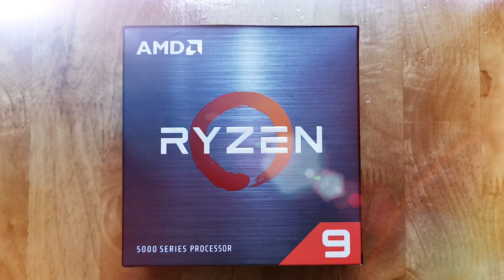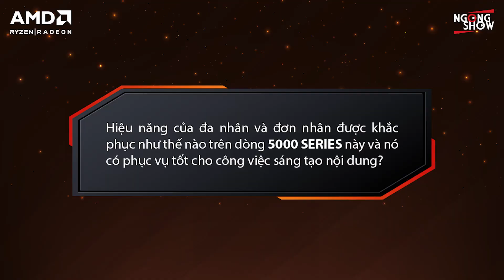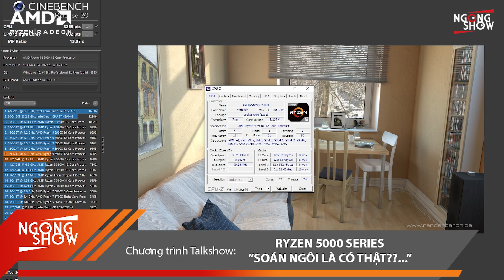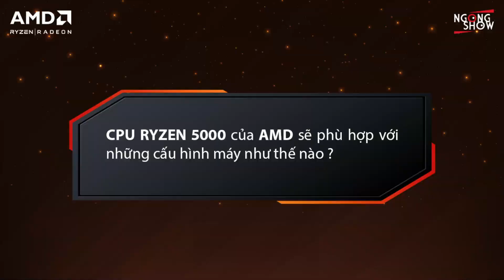NGÓNG SHOW -Tập 2- Phần 1: CPU AMD RYZEN 5000 SERIES : "Soán ngôi là có thật ?"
Bạn đang xem chương trình của NETWORK HUB ENTERTAINMENT trực thuộc tổng công ty NETWORK HUB VIET NAM
Đơn vị đồng hành chính trong chương trình : AMD Việt Nam - sản phẩm CPU Ryzen 5000 Series
Một sản phẩm vừa mới công bố với sức mạnh hiệu năng đặc biệt kinh khủng, và vẫn là ẩn số đối với rất nhiều người, cùng xem qua chương trình để cùng tìm hiểu về sức mạnh thật sự bên trong CPU Ryzen 5000 series bạn nhé !

© Bản quyền thuộc Network Hub Entertainment ©️
© Copyright by Network Hub Entertainment ☞ Do not Reup

NETWORK HUB ENTERTAINMENT sinh ra nhằm mang đến các giải pháp về TRUYỀN THÔNG, DIGITAL MARKETING, BRAND MARKETING, TRADE MARKETING, SOCIAL MEDIA, PR MEDIA, KOLS, INFLUENCER MARKETING ...

Cam kết mang lại các giải pháp phù hợp và tiết kiệm chi phí nhất cho đối tác, tạo dựng tín nhiệm qua thời gian làm việc, cam kết số liệu và KPI mong muốn từ khách hàng/đối tác.

Uy Tín - Tin Tưởng - Năng Động - Trẻ Trung.